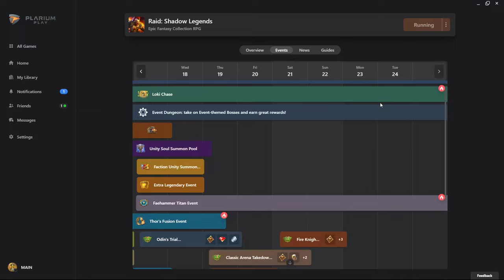Thor Faehammer Titan Event Is Live, These Events And Tournaments Are Coming | Raid: Shadow Legends